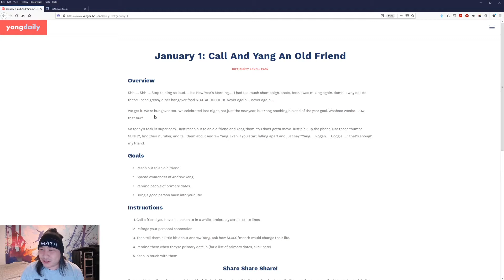Yang'n - Yang Daily 10 - Call and Yang an Old Friend